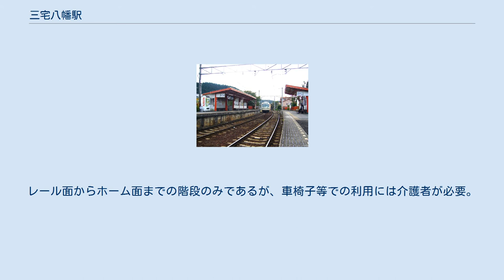三宅八幡駅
上高野_(京都市)
ホーム中央より八瀬比叡山口方面 イベント運行の900系「きらら」と下り駅舎 三宅八幡駅（みやけはちまんえき）は、京都府京都市左京区にある叡山電鉄叡山本線の駅。
駅ナンバリングはE07。
 相対式2面2線のホームを持つ無人駅。
出町柳駅行きホームには1両分程の長さの上屋があり、八瀬比叡山口駅行きホームの中ほどには小さな上屋を備えたベンチがある。
柵や上屋の柱などは三宅八幡宮に因んで朱色に塗られている。
主要な出入り口はホームの八瀬比叡山口駅側にあり、駅構内踏切（第1種甲）もこちら側にあるが、出町柳駅行きホームの出町柳側にも小さな出入り口がある。
 上下共にバリアフリーには対応していない。
レール面からホーム面までの階段のみであるが、車椅子等での利用には介護者が必要。
 構内踏切は以前は3種踏切だった 大原街道（国道367号）が 高野川を渡る三宅橋から100メートルほど南に入った所にある。
周りは古くからの農家の面影を残す住居の混じる住宅地である。
 京都バス 三宅八幡バス停より 駅名の由来となった三宅八幡宮へは、鞍馬線の八幡前駅の方が近いが、三宅八幡宮への正式な参道（表参道）はこちら側からであり、駅前から北側に三宅八幡宮の朱塗りの大鳥居が見える。
また、駅前には戦後すぐまでの神社名である「三宅八幡神社」と刻まれた石の社名標がある。